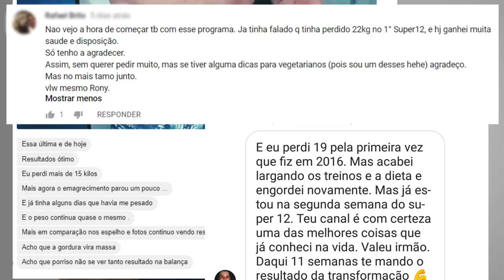EBOOK DE NUTRIÇÃO!